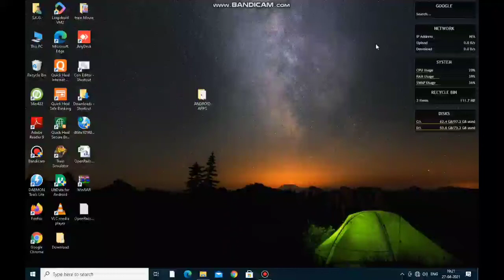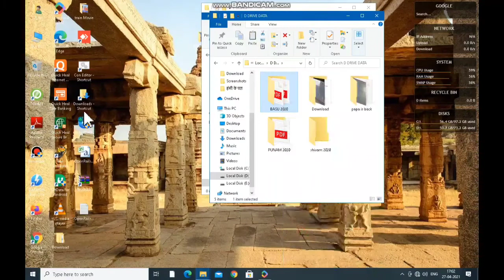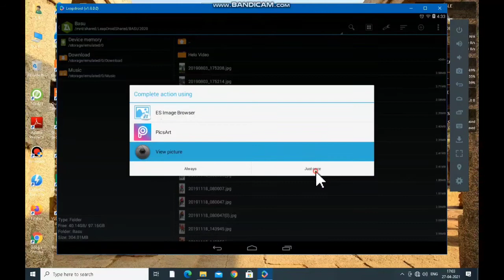How to transfer photos and media files in leapdroid emulator pc/laptop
transfer photos and media files in leapdroid emulator pc/laptop